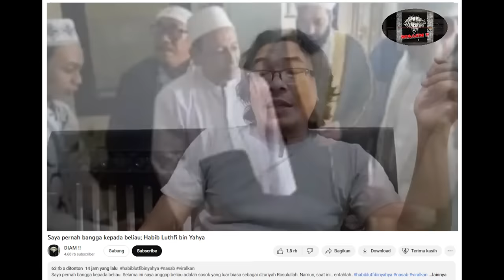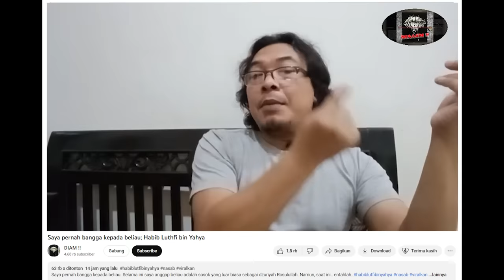Habib Luthfi Bin Yahya Bukan Keturunan Nabi Muhammad..?? Jangan Ada Kasta Lagi Diantara Kita